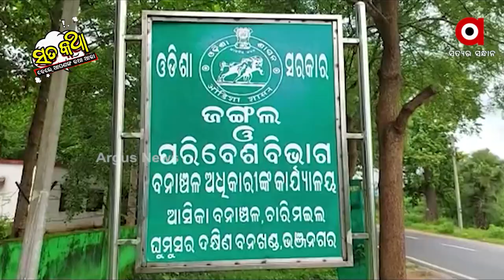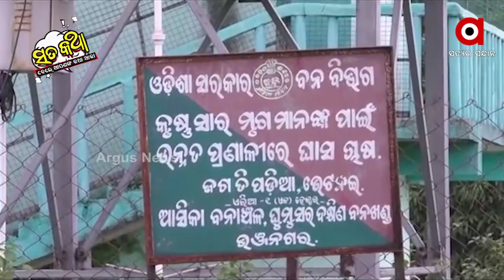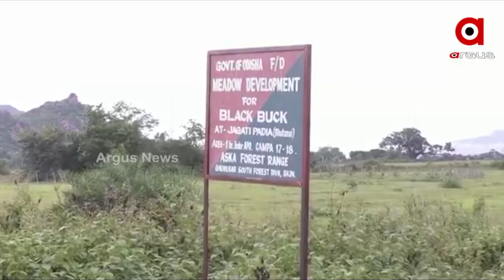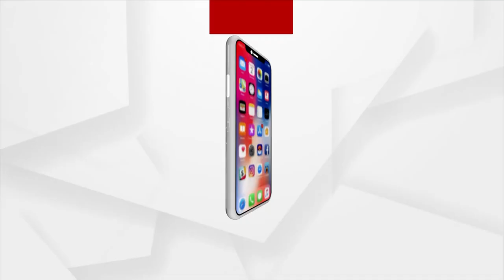Sata Katha || କୃଷ୍ଣସାର ଏବେ ରାଜରାସ୍ତାରେ